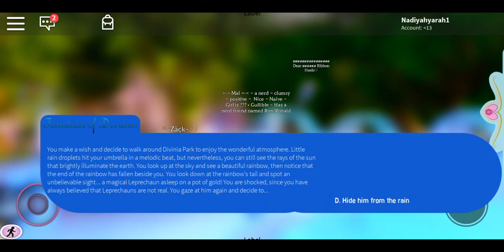my morning/night routine! 😊 (read desc)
So I've been having low sub's pls sub and like for new Vids :D everyday if you don't I'll not make a cool video so please subscribe and like and turn on the notification bell! To know when I make new videos! Bye!